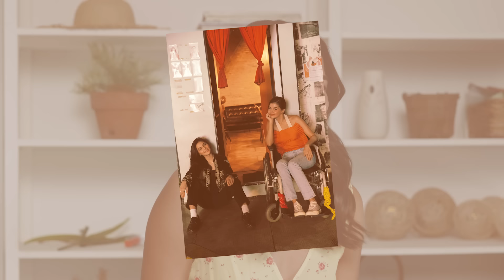ASK ME ANYTHING! Am I Ready to Settle Down? How Did I Spend My Birthday?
Hi guys! I’m finally back on YouTube! I know I've been MIA but this video LITERALLY answers all your questions. From where I was on my birthday, to a lot of Sleep with Me questions about Lovi and to more "controversial" ones I was too shy to answer before! 🙈 Let me know if you want me to do a part 2 of this! It was pretty fun!